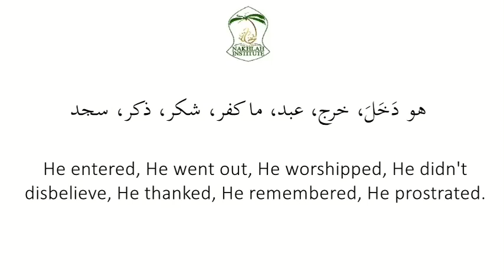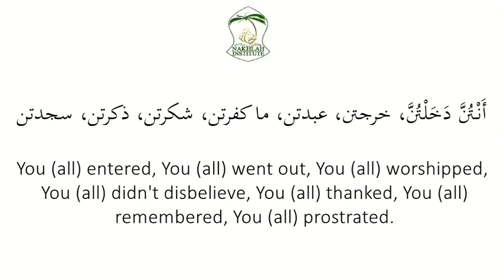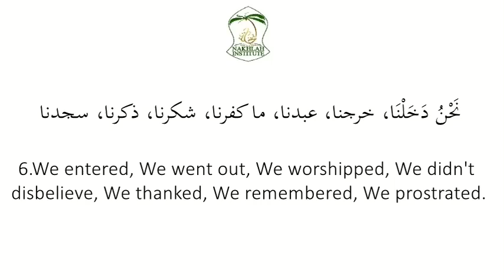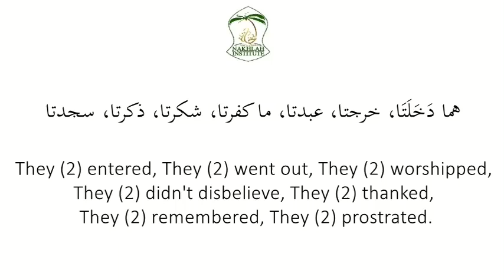Answers: Unit 1 Exercise 2